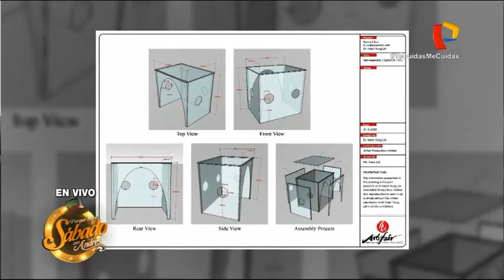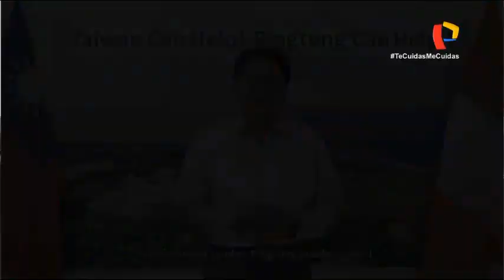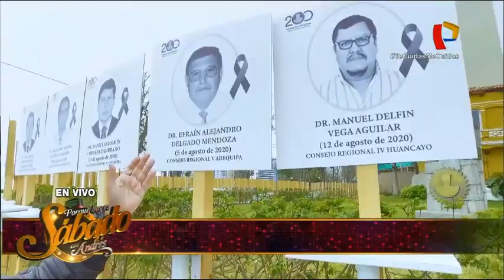Clínica Avendaño - Porque Hoy es Sábado con Andrés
La Clínica Avendaño realizó una importante donación para nuestros médicos peruanos, más de 2500 unidades de las Taiwan Box, desarrolladas por los Doctores taiwaneses Dr. Chiu Chih -Ching, Dr. Lai Hsien-Yung y Dr. Huang Zhi-Yuan, enviadas desde Pingtung (Taiwán) para proteger a nuestros médicos en su lucha contra el COVID-19. Además, conversamos con el Dr. Gustavo Salinas - Sedó, Director Médico de la Clínica Avendaño, acerca del procedimiento, tecnología y beneficios de la cirugía de Manga Gástrica.

Clínica Avendaño
Dirección: Leónidas Avendaño 116 - Miraflores